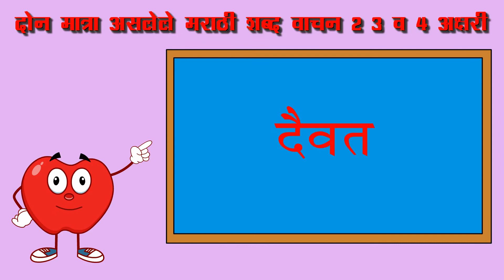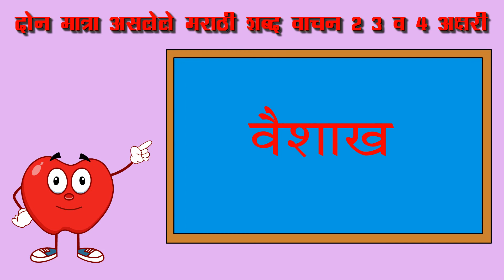दोन मात्रा शब्द वाचन | Don matra shabd